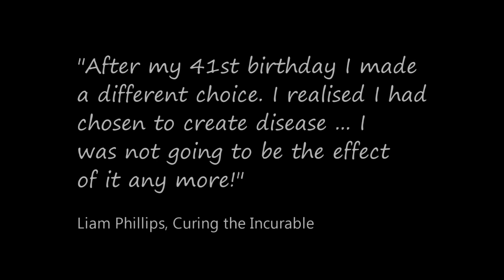Curing the Incurable Liam Phillips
Liam was dying when his search lead him to Access Consciousness, a set of tools and processes to empower you. Liam took these tools and created Curing the Incurable to assist those that would like to change disease.